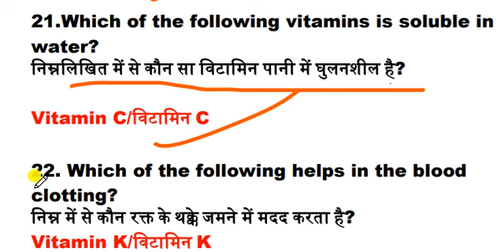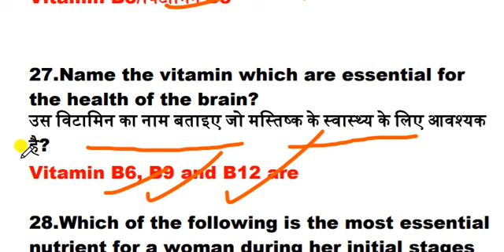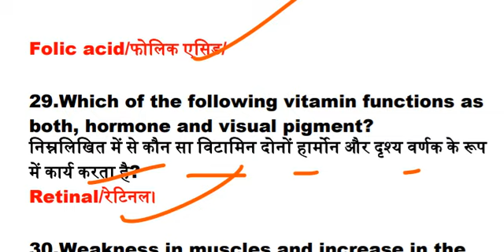PART 3 महत्वपूर्ण रासायनिक नाम // TOP 100 important question 2021 // SSC GD, Railway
💎💎💎💎💎💎💎💎💎💎💎💎💎💎💎💎💎💎💎Next Exam 1 November 2021 Current Affairs , current affairs today in hindi Next exam current affairs

.धन्यवाद .